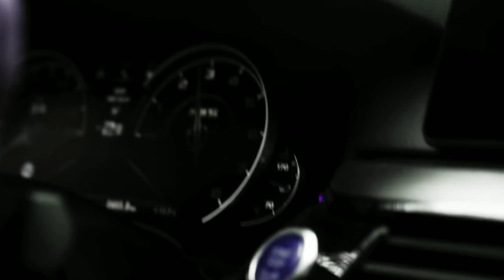Сомбреро (Lavrushkin ♕ Max Roven Remix) || Bass Booster || MAFIA KING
Сомбреро (Lavrushkin & Max Roven Remix) · Gidayyat, Hovannii Сомбреро (Lavrushkin & Max Roven Remix)

Remixer: Lavrushkin
Remixer: Max Roven
Author: Гидаят Аббасов
Composer: Гидаят Аббасов